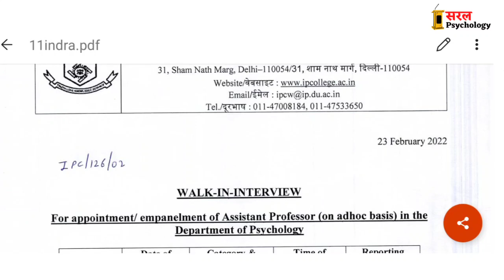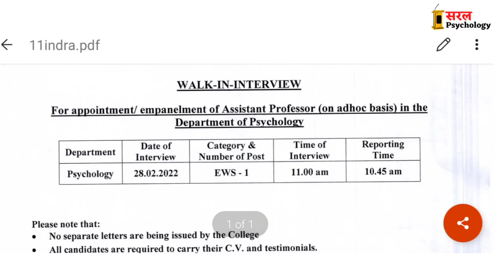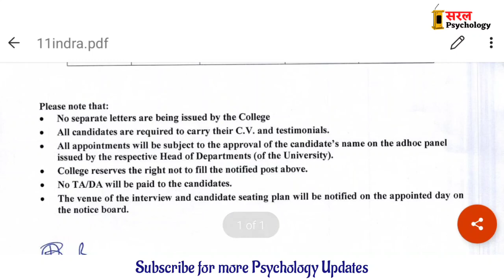DU Assistant Professor Vacancy | Walk in interview | Watch on Urgent Basis ⚠️